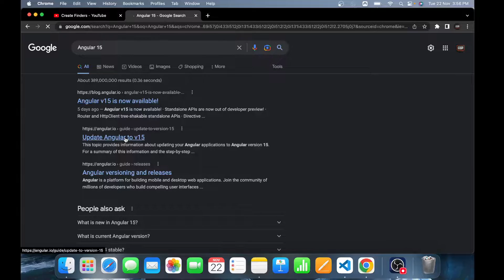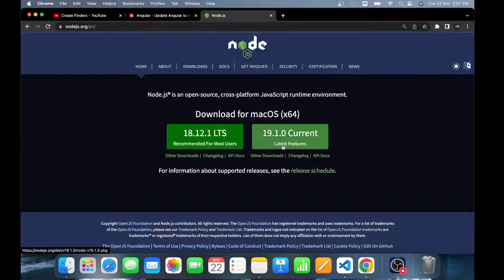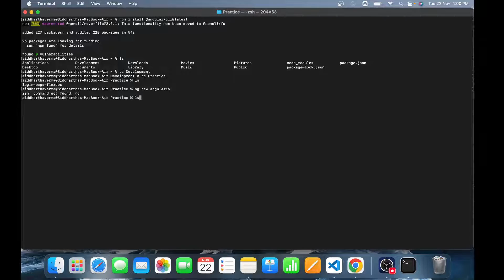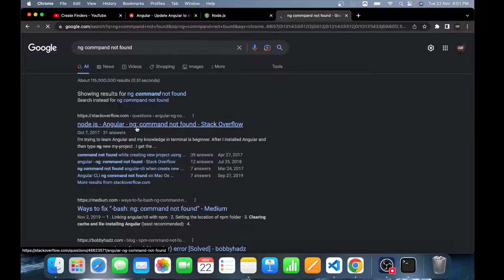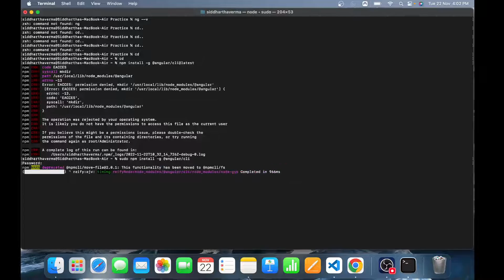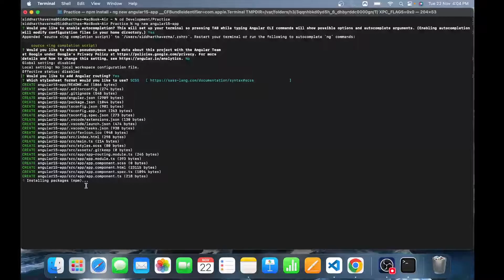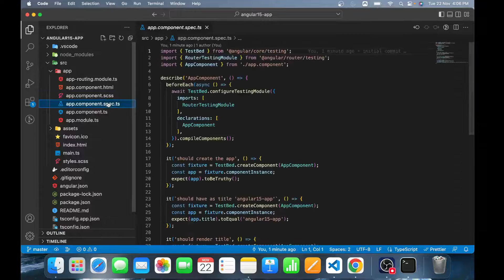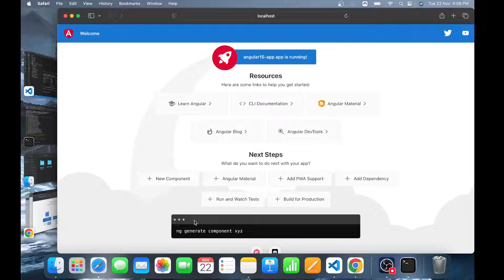How to install Angular 15 | How to upgrade from older version of Angular | What's new ?? 🔥 🔥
How to install angular 15 from start
lots and lots of content
Join CreateFinders Family !!